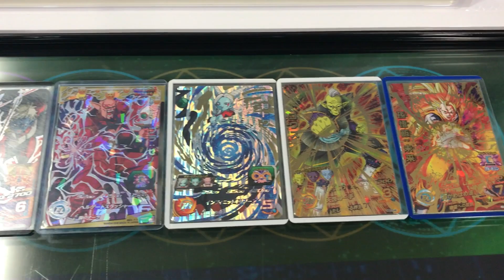【SDBH】最強ジャンプ応募者全員サービスの魔神ダーブラ:ゼノを使ってみた！【スーパードラゴンボールヒーローズ4弾】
今回は、最強ジャンプ応募者全員サービスの魔神ダーブラ:ゼノを使ってみました！

闇のオーラで敵のHP回復効果とサポートエリアでの気力回復量を妨害でき、
バーストには冷酷な一撃を持ちます。

URの方をお持ちでない場合はこちらで友情上げが出来るのも魅力です♪

⬇︎SDBH4弾のおすすめ動画⬇︎